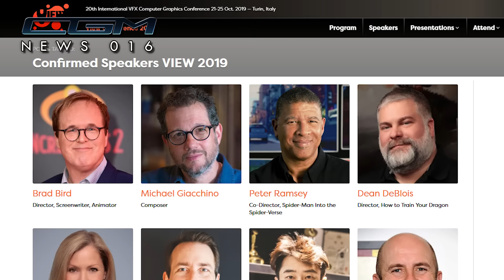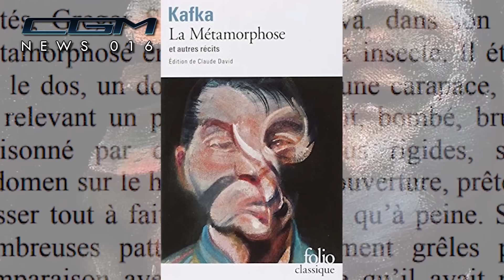CGM - News 016 (CGM Matrix, VIEW, CNC Talent + 5 chaînes à découvrir !)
00:00 Introduction
00:17 CGM Hors-Série Matrix Reloaded & Revolutions
03:22 VIEW Conference en Italie : 16 interviews pour CGM ?!
12:06 CNC Talent : Documentaire Digital Productions
15:21 5 chaînes YouTube Cinéma à découvrir !
21:08 Ciné-Club Imperator Projector Halloween au Christine 21

Comme toujours, n'hésitez pas à commenter pour que je puisse prendre vos avis en compte, qu'ils soient positifs ou négatifs :)